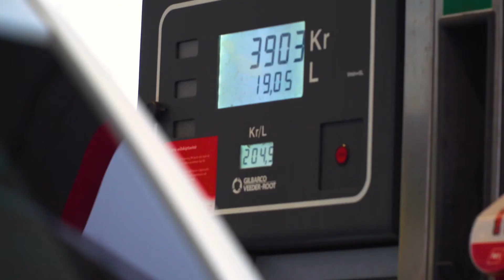N1 verðlaunað fyrir samfélagsábyrgð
N1 fékk afhent sérstök verðlaun Creditinfo fyrir samfélagsábyrgð fyrirtækisins. Verðlaunin voru veitt jafnhliða því sem N1 fékk viðurkenningu sem framúrskarandi fyrirtæki.